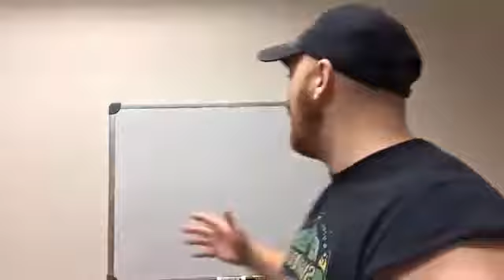Get more sale with affiliate marketing